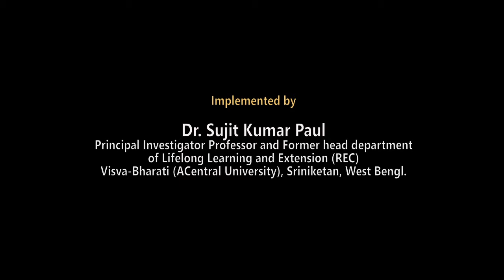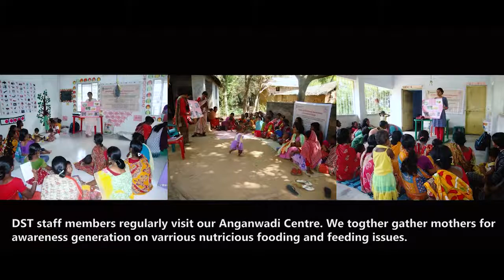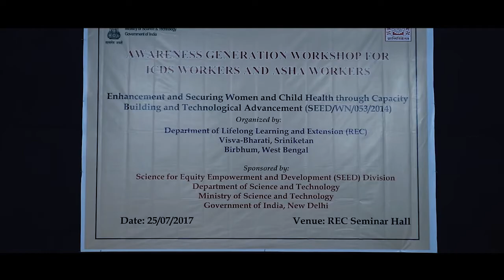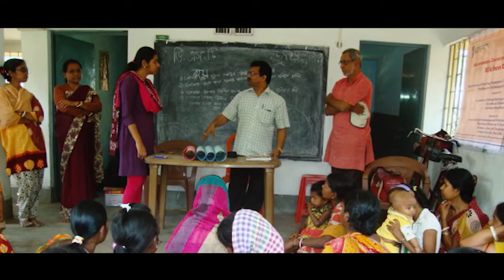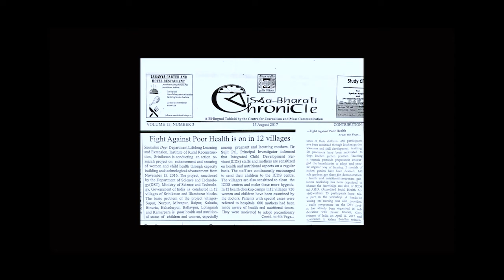SEED, DST supported initiative on Enhancement & Securing Women & Child Health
An initiative on Enhancement and Securing Women and Child Health through Capacity Building and Technological Advancement, supported by SEED, DST and implemented by Prof. Sujit Kumar Paul, Visva-Bharati (A Central University), West Bengal.